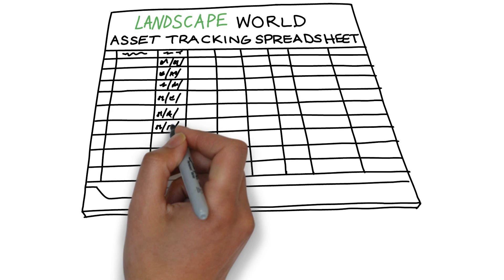RFID Equipment & Tool Tracking from Silent Partner Technologies™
RFID Equipment, Inventory and Tool tracking from Silent Partner Technologies™. A solution for Landscape, Construction, HVAC and Mobile repair just to name a few.